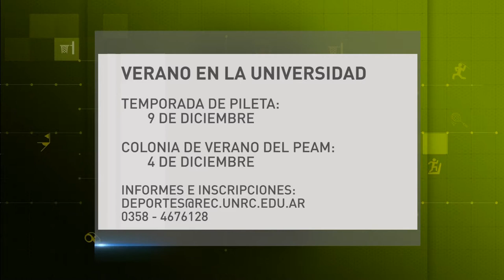MICRO DEPORTES - MARTES 28 DE NOVIEMBRE DE 2017